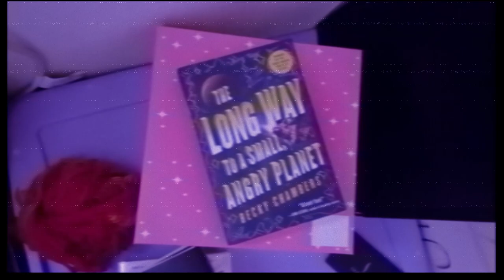Exotic Tussle ⚔️🐍{cc} {The Long Way to a Small Angry Planet {fan animatic} {Kedrium}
The Long Way to a Small Angry Planet is one of the best books I've read in my life by far! I always struggled indulging in Novels, due to Mental Disabilities and Disorders! However a few years back, someone said how My Dreamscape Imaginary Friends reminded them of this Novel! When I heard it was Queer Scifi on top of them being reminiscent to my Art, I gave it a whirl!

Despite my struggles with enjoying reading I found myself inbound to the journey of this spiritually quirky and loving crew! For the first time I cried reading about the Interspecies Love between Sissix and Rosemary, and The Aandrisks inspired so much of my story "Discrete Unity"! I figured to honor this story, that it would be fun making a cute animatic around one of my favorite parts of the book.

I'm a Erotica Indulged Scaley so hearing about two Sexually Beloved species battling in such a Badass manner amused me! This is a love letter to TLWOASAP? Lol, this Acronym is bizarre and gorgeous all at once 🏵️🩵